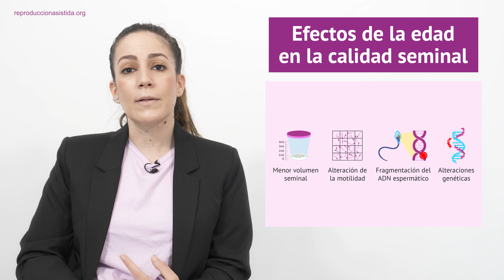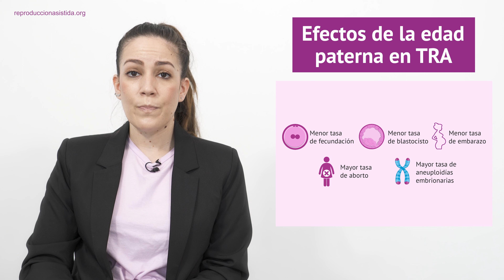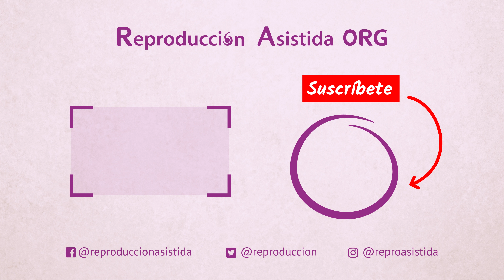¿Influye la edad del hombre en la fertilidad y el embarazo?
📝 El efecto negativo de la edad sobre la fertilidad de la mujer es muy conocido: la cantidad y la calidad de los óvulos disminuye con el paso del tiempo, lo que va dificultando la posibilidad de conseguir una gestación.

📝 Sin embargo, es más desconocido el efecto de la edad sobre la fertilidad masculina y si puede tener alguna repercusión en los resultados de los tratamientos de reproducción asistida.

📝 Pese a ello, es un tema de gran importancia, ya que nuestro estilo de vida actual puede llevar asociado un incremento de la edad a la que un hombre se plantea ser padre.

🔎 Si deseas obtener más información sobre el tema, puedes visitar el siguiente artículo

Capítulos:

0:00 Introducción
1:11 Efectos de la edad en la calidad seminal
2:32 Resultados en las TRA
3:27 Test genético preimplantaconal, ¿qué es?
3:53 Restraso de la paternidad
4:28 Preguntas frecuentes
4:32 Edad del hombre en las TRA
5:27 Ser padre. Edad recomendada
6:17 Edad paterna avanzada. Ventajas de la RA